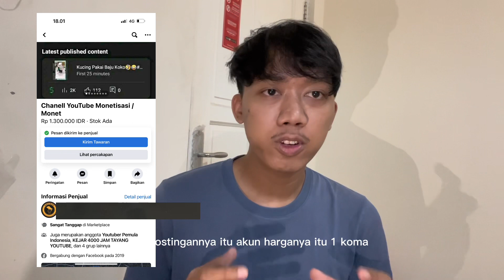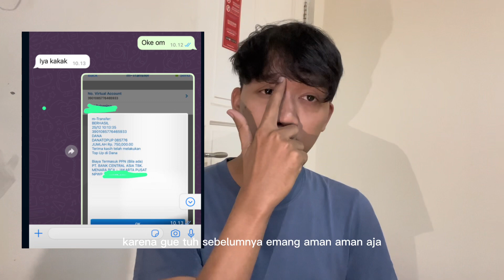BELI AKUN CHANNEL YOUTUBE EH MALAH KETIPU | TONTON VIDEO INI AGAR TERHINDAR DARI PENIPU 😡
Beli akun channel youtube
Jual beli akun channel youtube
Channel youtube di jual
Akun channel youtube murah

Beli channel ketipu
Hati hati ketipu beli akun channel youtube di fb
Di fb beli channel youtube kena tipu
Channel youtube

Ketipu beli akun youtube